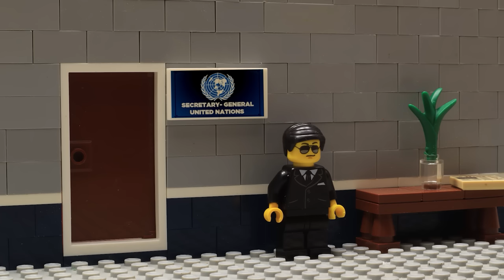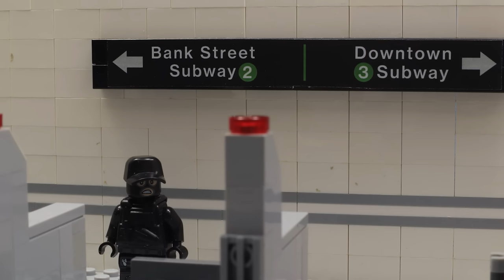Lego S.W.A.T. "Cinematic Movie" Stop Motion Animation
S.W.A.T. Team, which is on duty to maintain law and order in the Lego City is on duty once again. S.W.A.T. organizes operations to catch the crooks and bring them to justice. This time, they take action to take over a gang that kidnaps people and demands ransom.

Get ready for an exciting and fun Lego S.W.A.T. Cinematic movie.

I'm waiting for your comments if you like this video.

I hope you enjoyed this stop motion animation.

Click the link below for our other stop motion videos.

I create a exciting, emotional and a different world made of Lego stop motion videos.
Thank you again and enjoy the channel !

Created by Brickslook Studio.